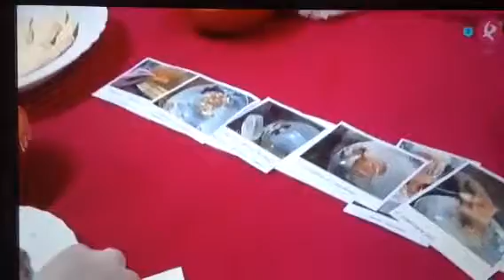Manu Brea en "Vive la tarde"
Sin barreras congnitivas